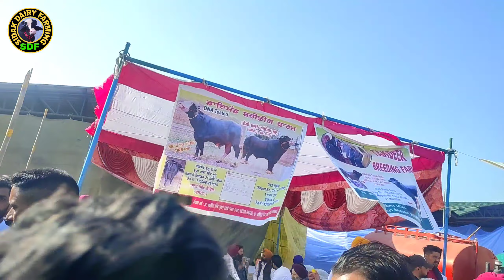ਡਾਇਮੰਡ ਨੀਲੀ ਰਾਵੀ ਝੋਟੇ ਨੇ ਜਿੱਤਿਆ ਮੇਲੇ ਚ ਲੋਕਾਂ ਦਾ ਦਿਲ, D/O Daimond, Two Winner Heifers Breed Nili ravi